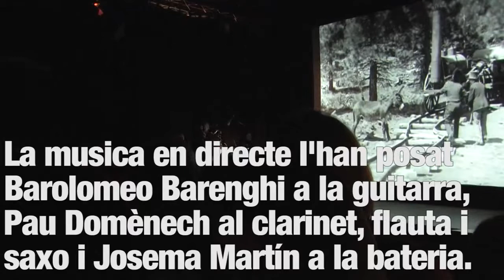Sessió de Cinema-Concert a Valldoreix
Cine-concert amb "La ley de la hospitalidad" de Buster Keaton. Acompanyaran la pel·lícula en directe Barolomeo Barenghi a la guitarra, Pau Domènech al clarinet, flauta i saxo i Josema Martín a la bateria.